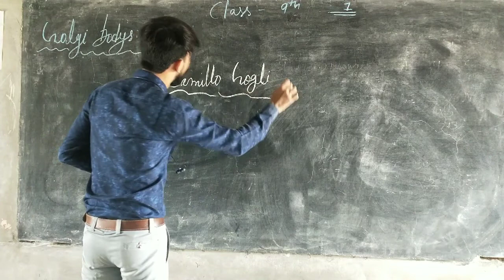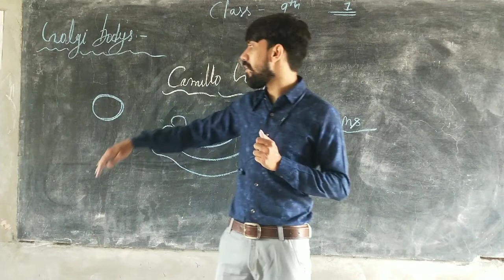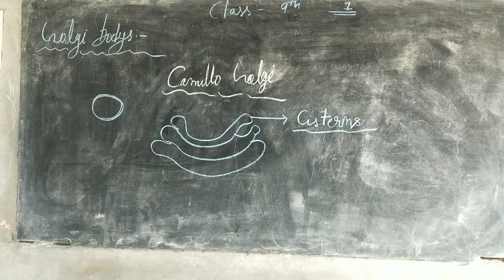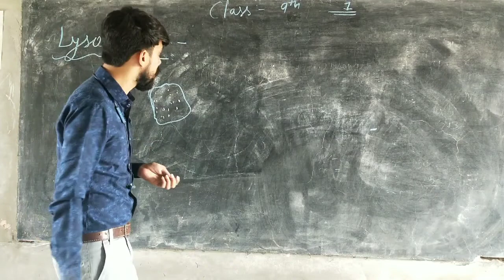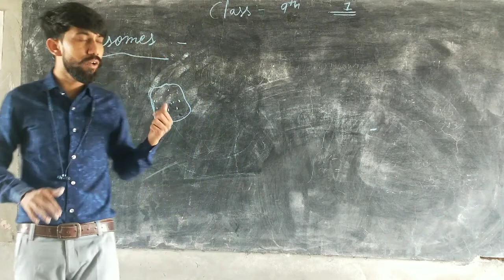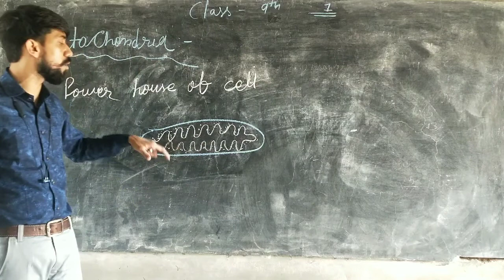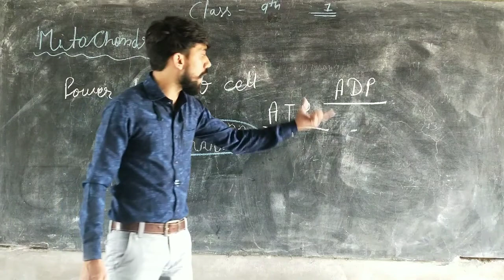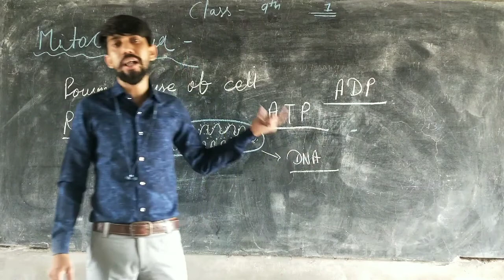Class - 9 | Science